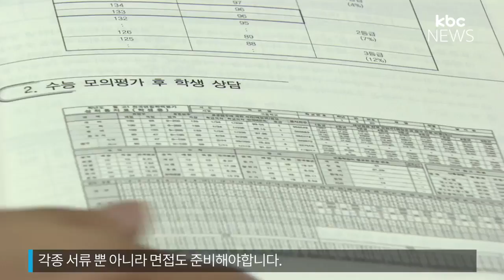찜통 더위 속, 고3 교실 '열공중'